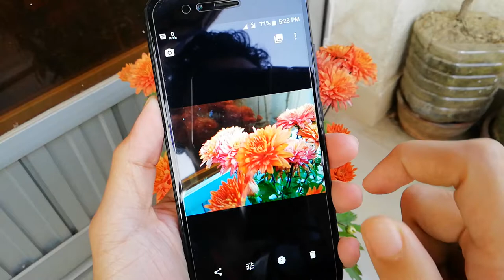Xiaomi Mi A1 Camera Review- Dual camera part 2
Hello friends, you are very much welcome in our channel "Life Hack", I have created this channel for all those friends who want to know about their language in technology, in the "Life Hack" channel you get a new video every day Where I will try to tell you some important things about the world of mobile and computer. Hello friends, Welcome to "Life Hack", I created this channel on 18th September 2016, my motive behind making this channel was made to understand, Tech Videos in Bangla, and I want to be interested in technology. be able to understand it in the easiest possible way I am a Security Professional living in Dhaka, doing this as my hobby, I post a new video daily, on topics that create the most confusion, Please SUBSCRIBE to Life Hack, Thanks. Jai Bangla